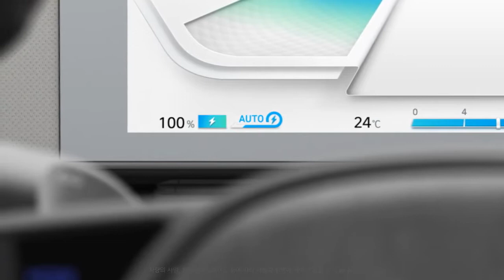취급설명서 아이오닉 5 고전압 배터리 관리(홍보 영상 1분 6초)